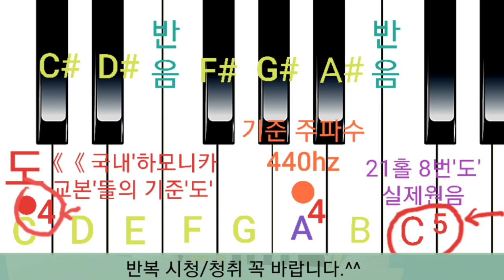반음관계 하모니카반음처리두번째 트레몰로하모니카 하모니카반음처리 반음계연습 박기국 트레몰로CC 잡는법 트레몰로하모니카의키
- 트레몰로하모니카 반음처리 두번째영상

국내 하모니카교본 최초 QR 코드방식으로 어디서든
중급교본 책만있으면  스마트폰으로 듣고 공부가  가능합니다.

교본문의
카톡 ID:soygikuk

-하모니카 조율 및 수리문의  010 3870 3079

박 기 국

·부산시립교향악단초청 오페라 ,토스카,세비야이발사 출연
·고신대학교, TUSA 대학교 겸임교수 역임
·부산 시립교향악단 진주 국악관현악단 등 수십 여회 초청연주

·현: 한국 실용음악협동조합 이사장 및 한국국제하모니카협회 회장